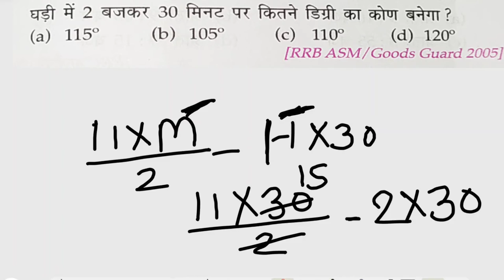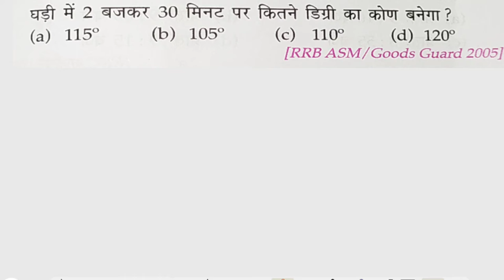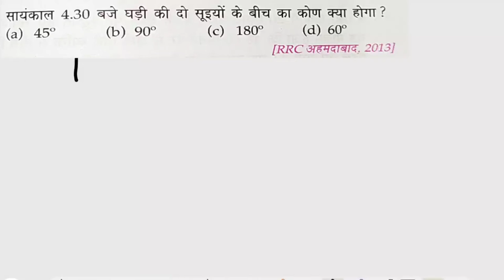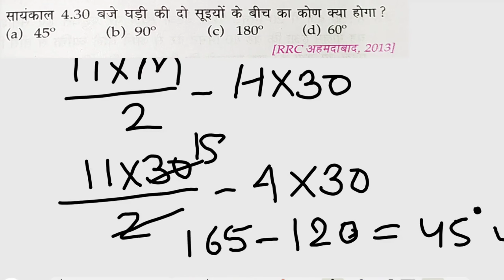घड़ी में घंटे और मिनट की सुई के बीच कैसे कौन निकाले सेकेण्डों में ।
Twitter id👉@gautamk73764472

इस चैनल पर हमेशा आपको पढ़ाई से रिलेटेड अच्छी-अच्छी वीडियो मिलते रहेगा और आपको बोर नहीं होने दे दिया जाएगा आप सभी से उम्मीद करते हैं कि आप हमारा साथ देंगे इसलिए प्लीज हमारे चैनल को सब्सक्राइब कर ले| 👍💐

Twitter id👉@gautamk73764472